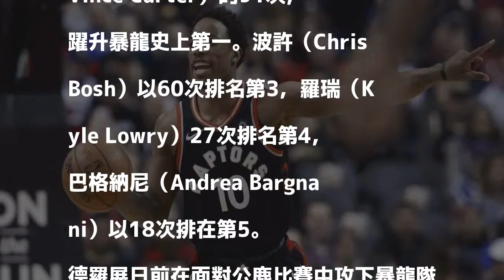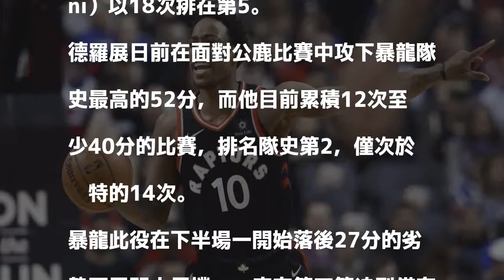NBA／生涯92次單場破30分 德羅展超越卡特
發表評論評論如下。